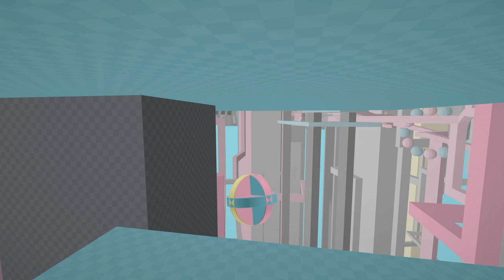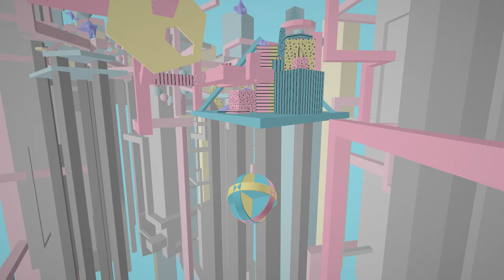[Cubico] Play (Steam Free Game)